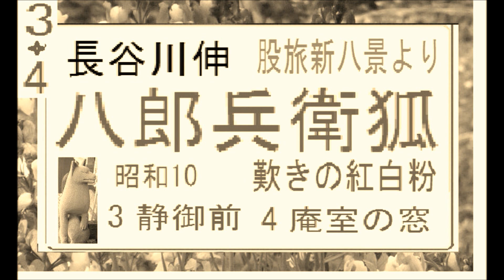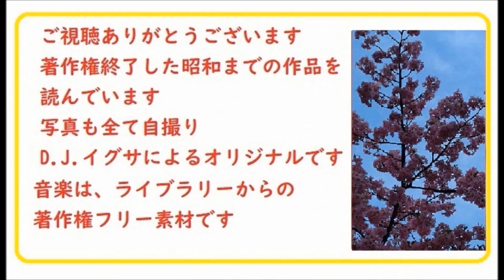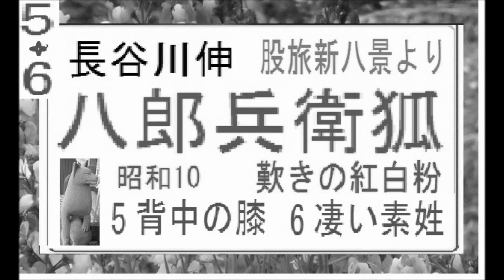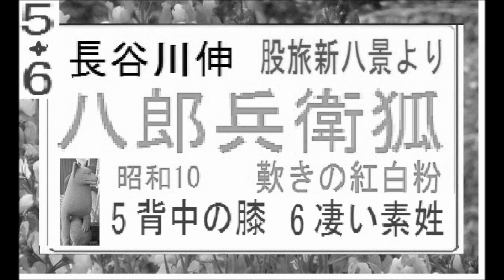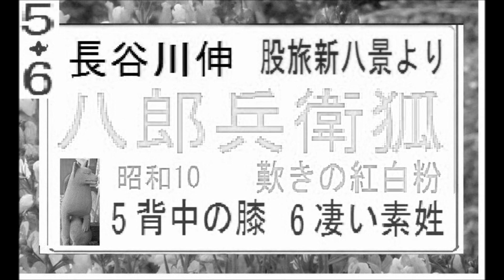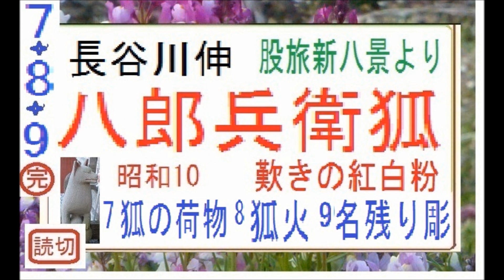「八郎兵衛狐, 歎きの紅白粉 ,」全文一挙, 長谷川伸, 股旅新八景, 昭和10, 朗読, ,編集,by,D.J.イグサ,＠,dd,朗読苑,,著作権終了済,,自家製オリジナル,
「木下藤吉郎,」５,  揚名舎桃李,口述速記より,朗読, 大正4年,著作権終了済,,自家製オリジナル,朗読,編集,by,D.J.イグサ,＠,dd,朗読苑,,
「木下藤吉郎,」４,  揚名舎桃李,口述速記より,朗読, 大正4年,著作権終了済,,自家製オリジナル,朗読,編集,by,D.J.イグサ,＠,dd,朗読苑,,
「木下藤吉郎,」3,  揚名舎桃李,口述速記より,朗読, 大正4年,著作権終了済,,自家製オリジナル,朗読,編集,by,D.J.イグサ,＠,dd,朗読苑,,
「木下藤吉郎,」2,  揚名舎桃李,口述速記より,朗読, 大正4年,著作権終了済,,自家製オリジナル,朗読,編集,by,D.J.イグサ,＠,dd,朗読苑,,
「木下藤吉郎,」１,  揚名舎桃李,口述, 大正4年,著作権終了済,,自家製オリジナル,朗読,編集,by,D.J.イグサ,＠,dd,朗読苑,,
「深川安楽亭,」5, 第5章　,山本周五郎,作,　,自家製オリジナル,朗読,編集,by,D.J.イグサ,＠,dd,朗読苑,,